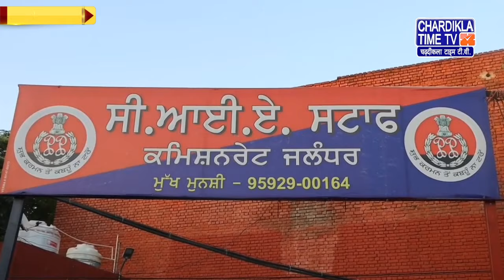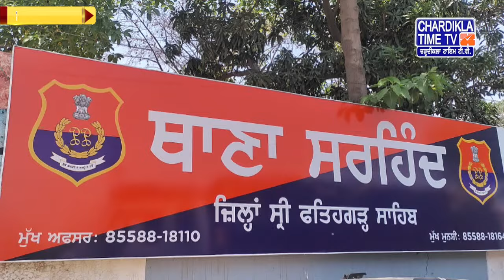Punjabi News Live Today | Punjabi Latest News Today | Top News | Chardikla Time Tv News